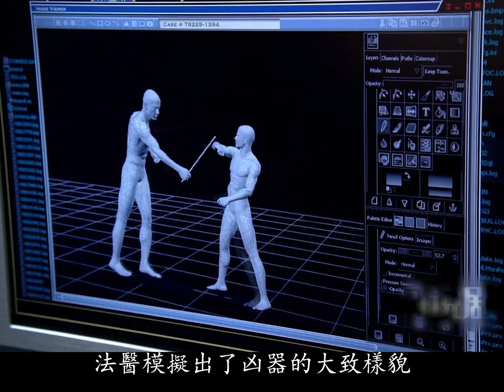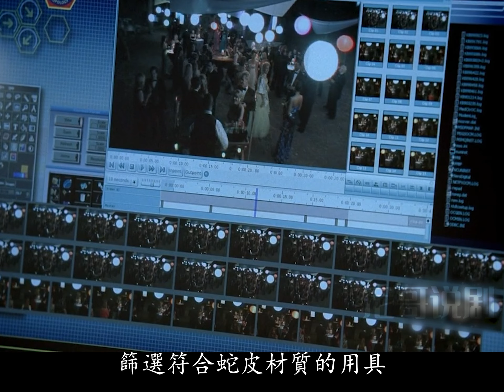男人太過花心，讓女朋友殺掉喂老虎，畫面十分的上頭